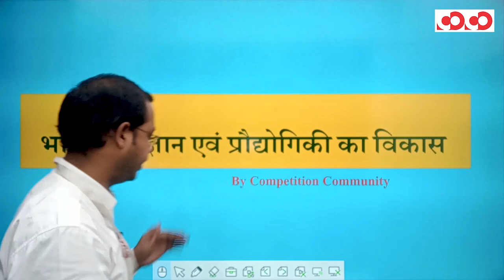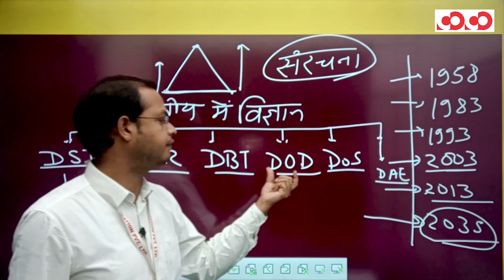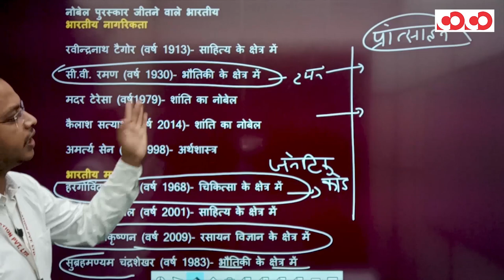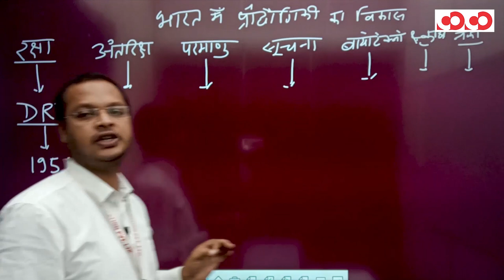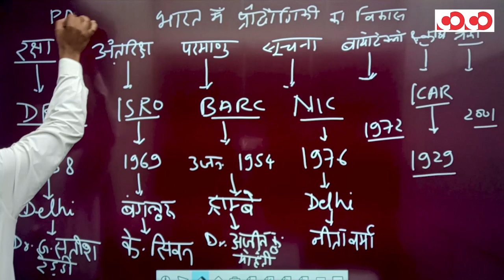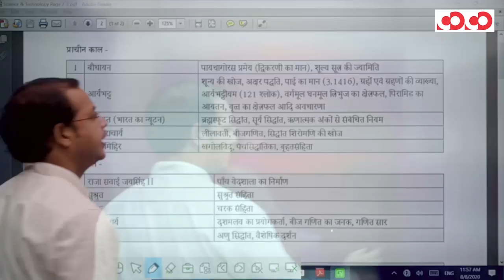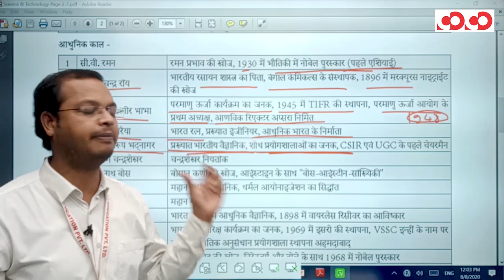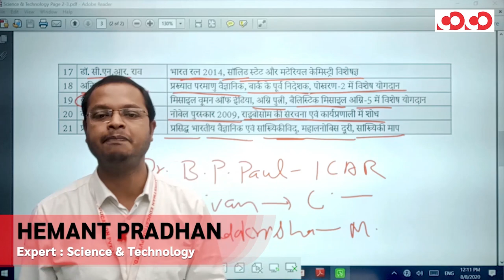भारत में वर्तमान विज्ञान एवं प्रौधोगिकी का विकास | CGPSC Mains | Paper No.- 04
👉 भारत में विज्ञान प्रौधोगिकी।

👉 संस्थागत विकास।

👉 महत्वपूर्ण वैज्ञानिक एवं उनके योगदान।

CGPSC Mains Test Series 2020